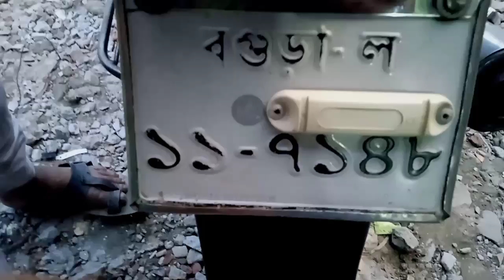second hand Pulser 150cc💙 Abul mama bike centre.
বগুড়া
Shop Name: দুই বোন ট্রেডার্স